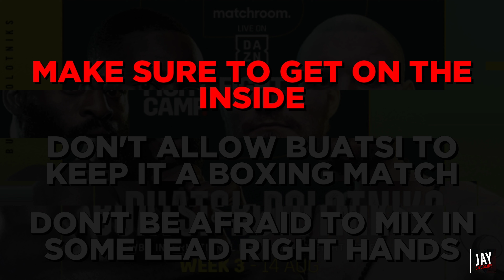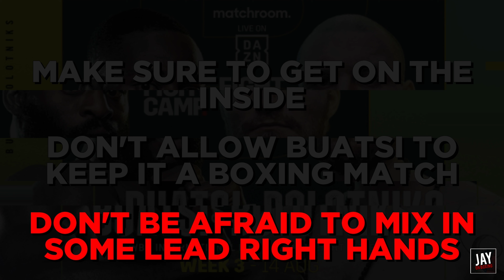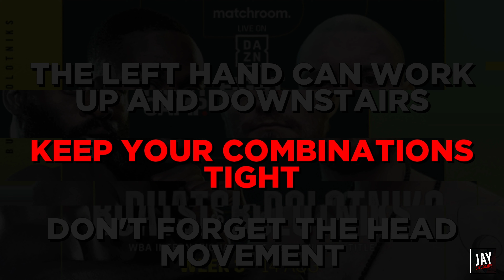JOSHUA BUATSI VS. ROBERTS BOLOTNIKS: WHO WINS & HOW? - MY PREDICTION!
ON SATURDAY IN ESSEX AT MATCHROOM HQ, LIGHT-HEAVYWEIGHT JOSHUA BUATSI WILL TAKE ON LATVIA'S ROBERTS BOLOTNIK.

WILL THE RISING STAR BUATSI TAKE CARE OF HIS VETERAN FOE OR WILL BOLOTNIKS PULL OFF THE MASSIVE UPSET? LEMME KNOW YOUR PREDICTION DOWN IN THE COMMENTS BELOW!